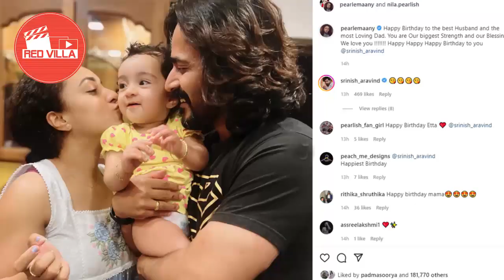12 മണിക്ക് നടുറോഡില്‍ നിന്ന് വിളിച്ചു കൂവി പേര്‍ളി.. l Nila Baby l Pearle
12 മണിക്ക് നടുറോഡില്‍ നിന്ന് വിളിച്ചു കൂവി പേര്‍ളി..